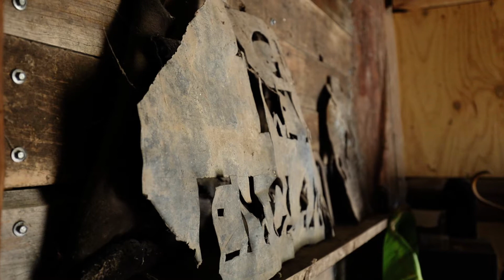'Flaggy' 2293 Pindari Dam Rd INVERELL, Carl Hurford, Nutrien Harcourts Davidson Cameron, Real Estate